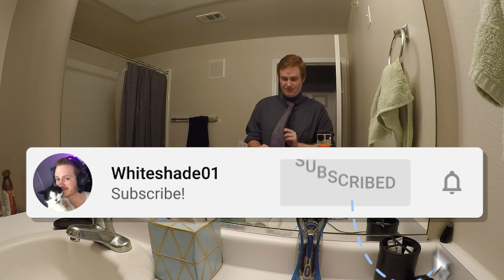Whiteshade Goes To A CHOIR CONCERT!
took an adventure to my old highschool for my choir teachers last concert! such a great time!